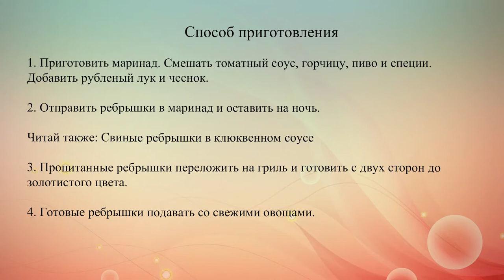Запеченные свиные ребрышки на гриле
Во время поездок на природу нужно обязательно побаловать себя сочными свиными ребрышками в пивном маринаде.